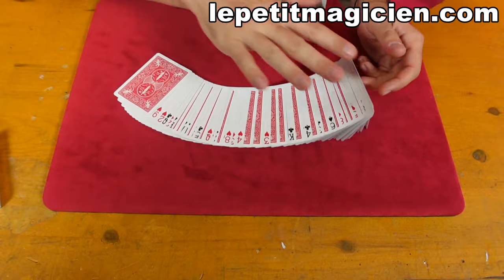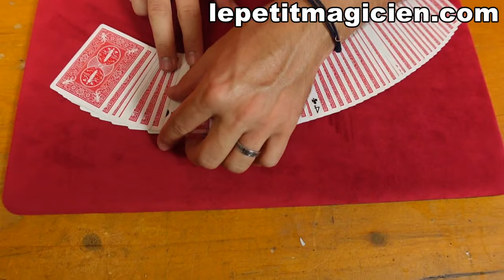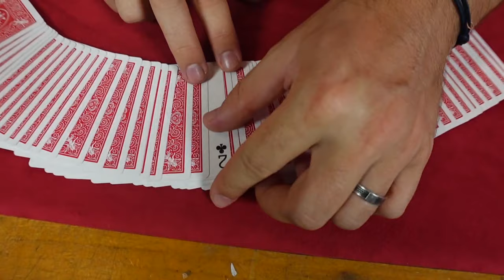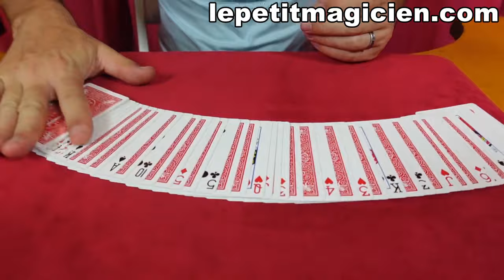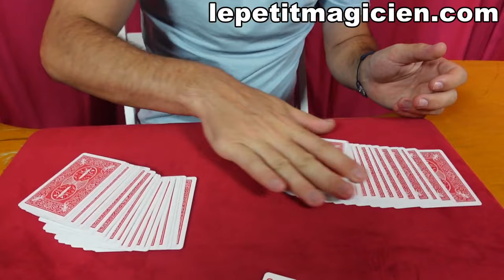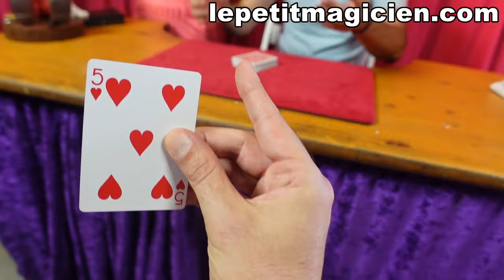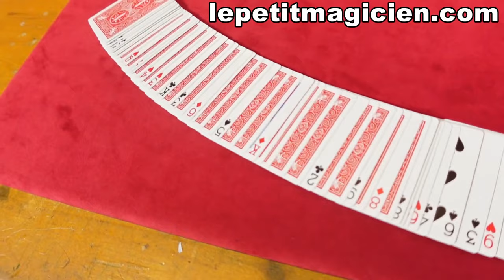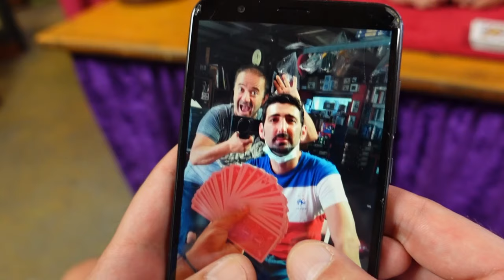Petroleum Review - lepetitmagicien.com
00:00 - introduction du tour Petroleum.
08:35 - Petroleum - Première Routine d'un triumph bonus.
13:15 - Petroleum - Deux tours En un, 2 cartes choisies, une face en l'air une face en bas.
19:50 - Petroleum-  Huile et l'eau.
31:33 - Petroleum - Avec un téléphone